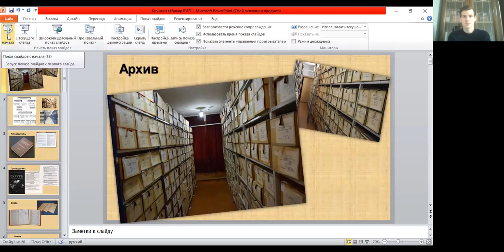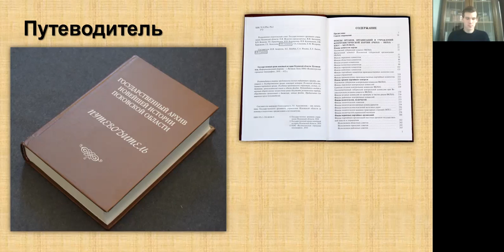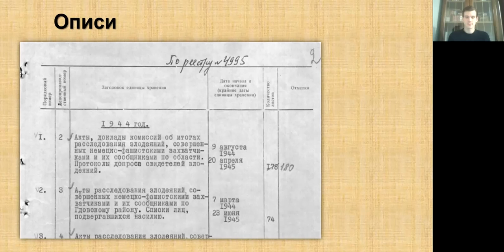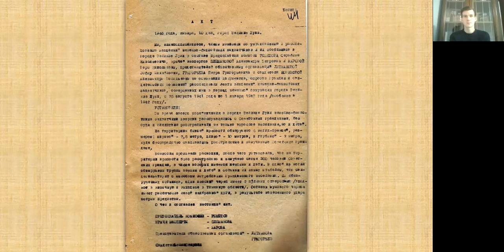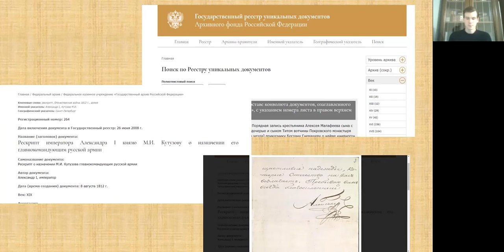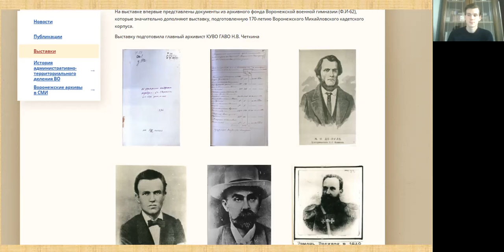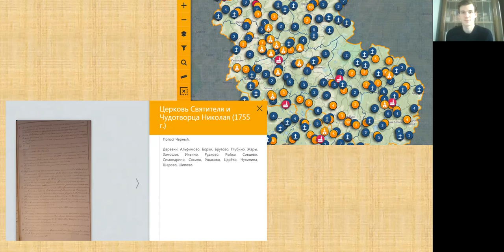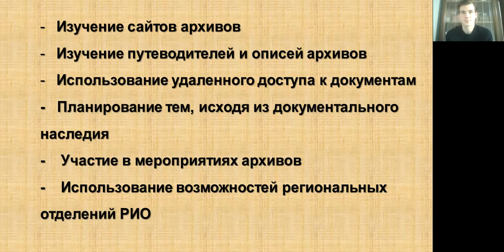Вебинар по краеведению. Лектор: Валерий Геннадьевич Кузьмин